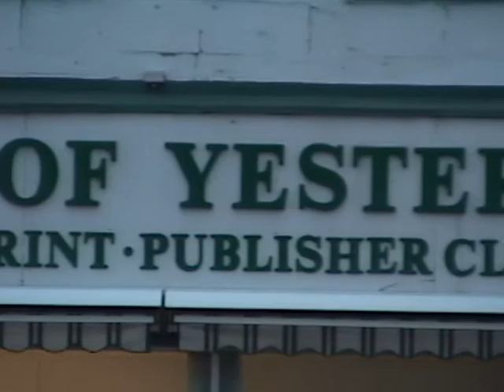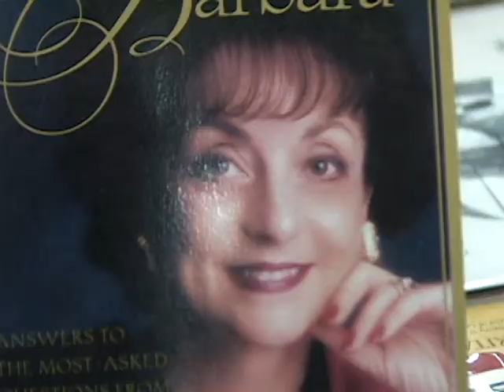Books of Yesterday, Logan, UT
Here's a look at Books of Yesterday, a small used book shop on Main Street in Logan, Utah.  It's part of this week's Main Focus on Cache Rendezvous, to air Feb 18, 2010.